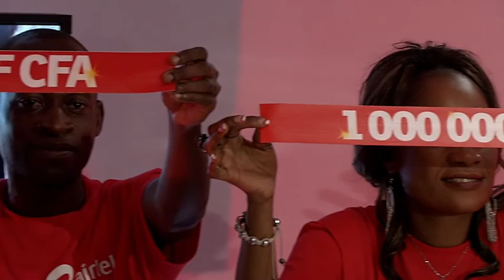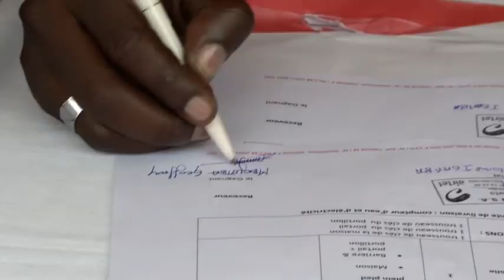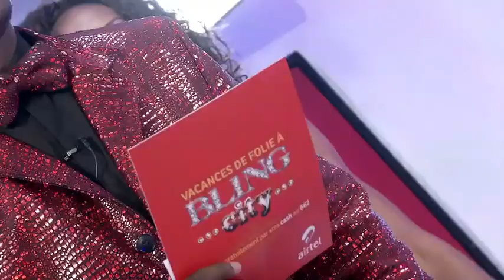Vacances de Folie Recap de la Mega Promo d'Airtel Gabon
Vacances de Folie à bling city , la mega promo d'Airtel Gabon qui a permis 2 mois durant à 91 personne de gagner de nombreux lots dont un lot de 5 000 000 FCFA chaque jour !!! pendant toute la durée du jeu , ainsi que des billets d'avions sejours inclus et le super Lot la villa Airtel d'une valeure de 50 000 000 FCFA !